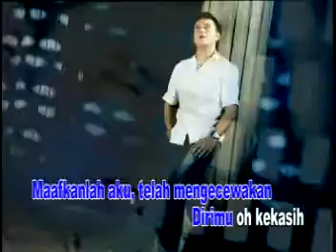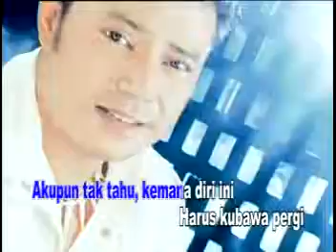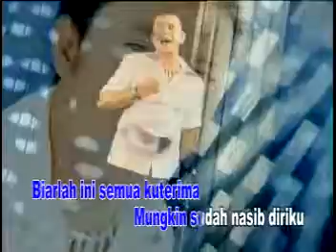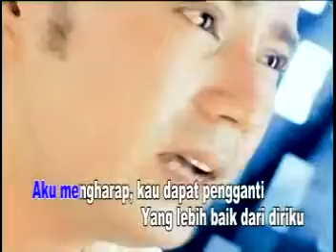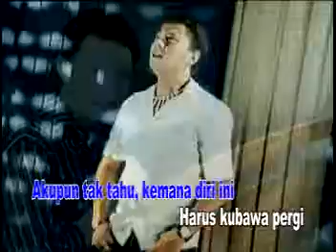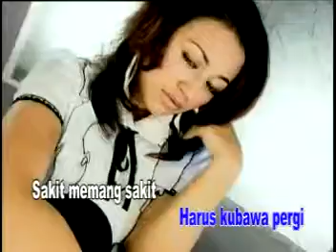Maafkanlah - Jacky Hasan by DEGE63